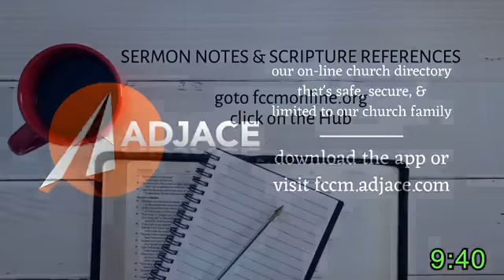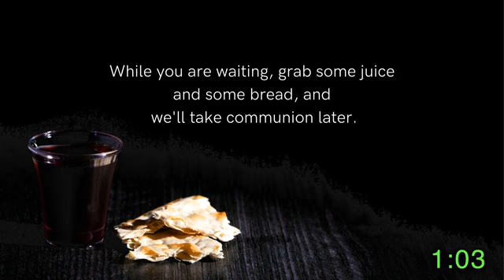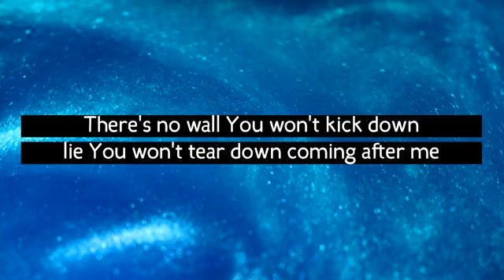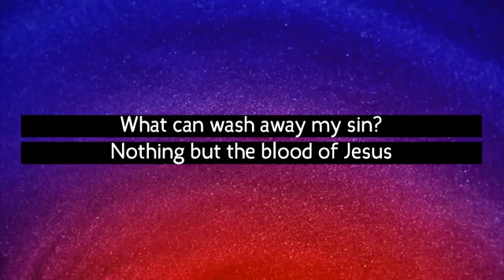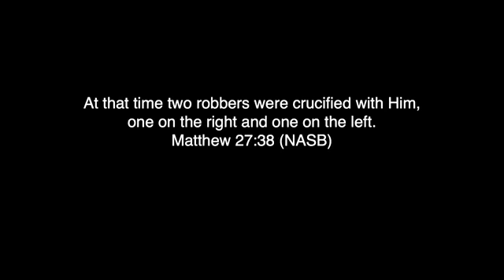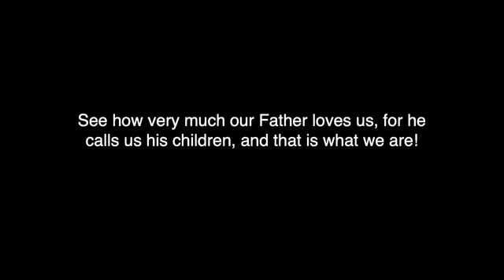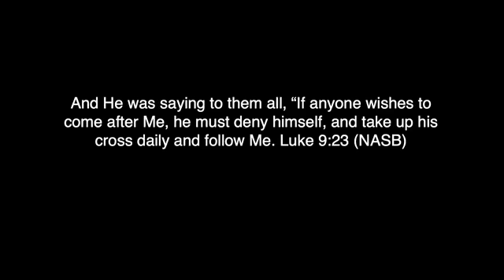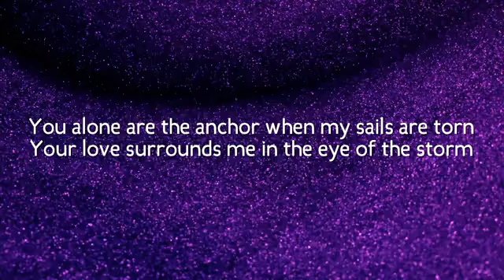Sermon 2020 04 05: The Cross (Easter 2)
First Christian Church of Malvern's message from Palm Sunday, April 5, 2020. This is the second of a three-week Easter series.  This day was the fourth week we did not meet in-person due to the coronavirus pandemic.